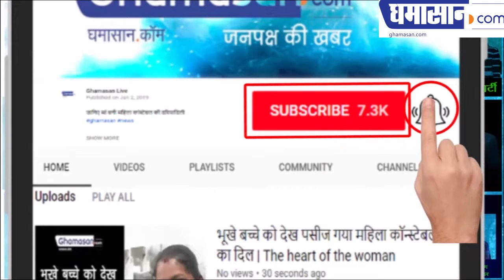Kamal Nath Cabinet Minister MLA Tarun Bhanot: दफ्तर में आने वाले अतिथियों का खर्च खुद उठाएंगे मंत्री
सरकार के पैसे बचाने के लिए एक अनोखी पहल | A unique initiative to save government money